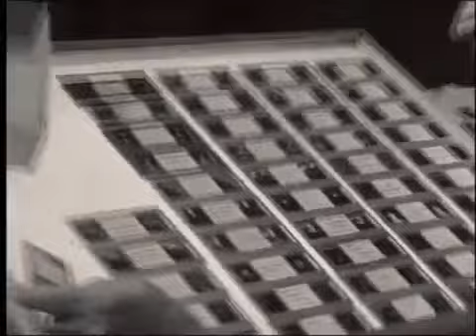Harold Lloyd recordado por su hija y su nieta (Harold Lloyd memories)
Titulo en español: Cronología de la vida de Harold Lloyd: La historia de Harold. Harold Lloyd is interviewed by Harry Reasoner on a live morning television show. Mary Fickett is the.

En 1925 Harold Lloyd rodó The Freshman (El estudiante novato), que quizá junto a Safety Last! son sus películas más populares, y esta última la más taquillera. Aquí Harold Lloyd es un.

Harold Clayton Lloyd (Burchard, Nebraska; 20 de abril de 1893 - Beverly Hills, California; 8 de marzo de 1971) fue un actor cinematográfico estadounidense, considerado uno de los más grandes.